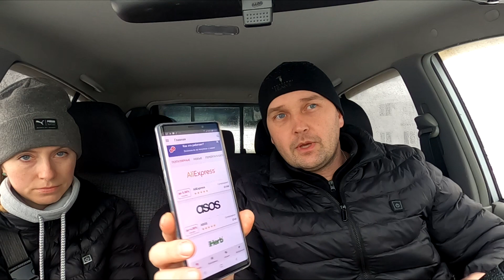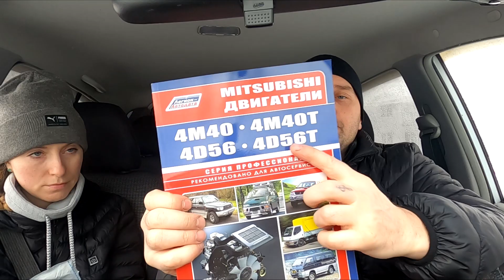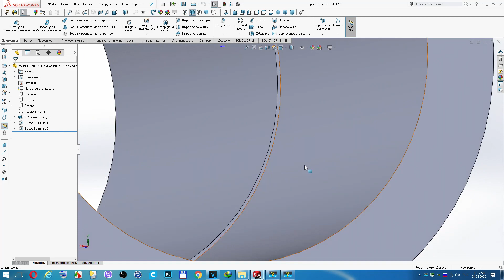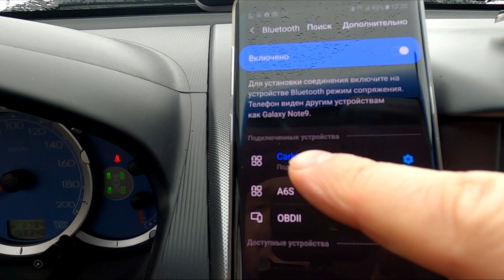Полезные мелочи для автомобиля о которых ты не знал.